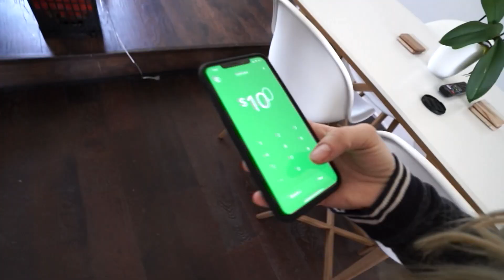Tydus Gets His Sister TO FLOAT!!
Tydus aka Mini Jake Paul tries to see if 1,000 balloons can lift his little sister off the ground and float!